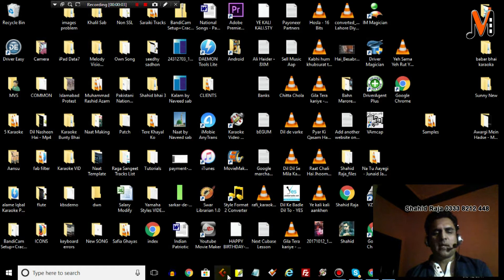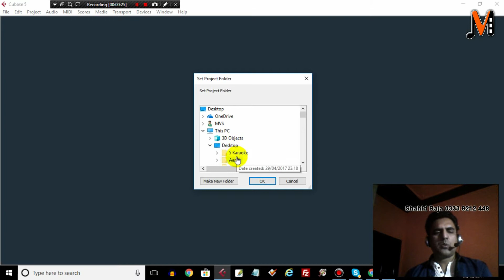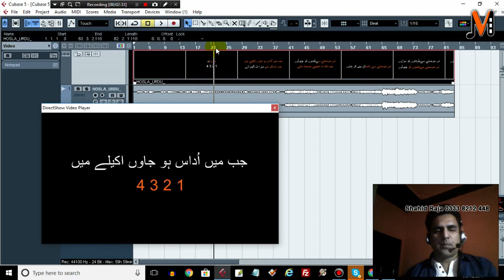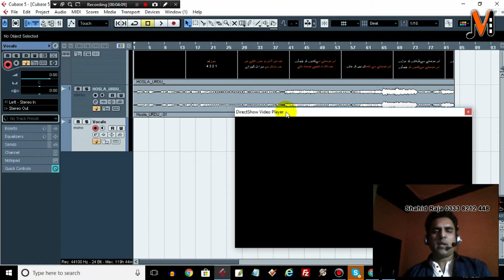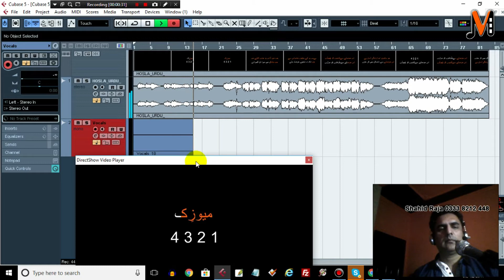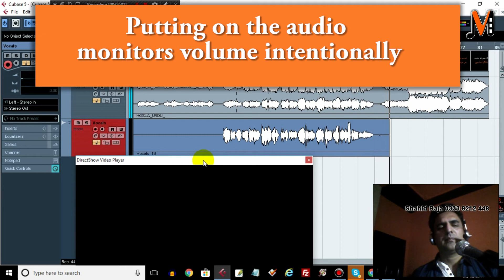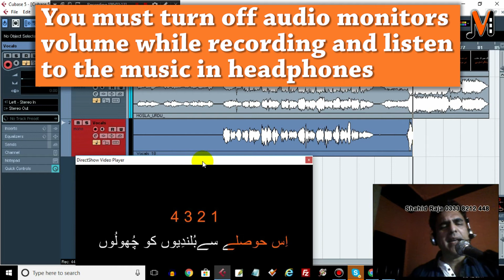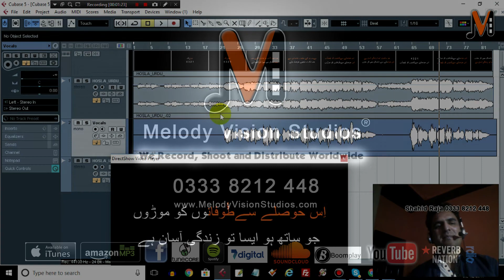Recording with Karaoke Video Lyrics in Cubase - URDU/ Hindi/ English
Tutorial by Shahid Raja
Melody Vision Studios